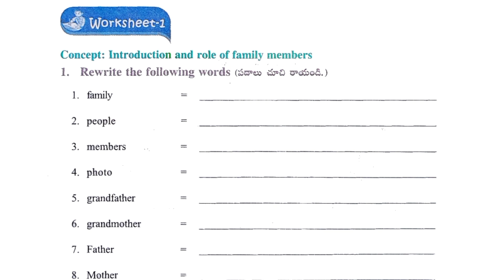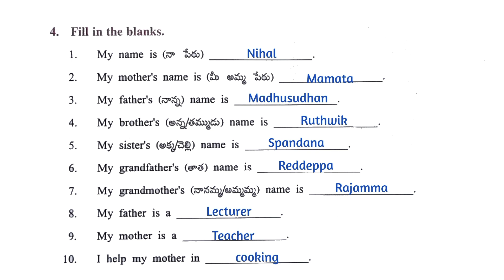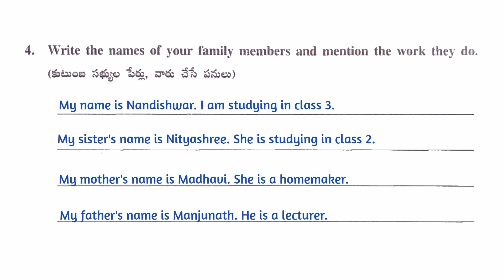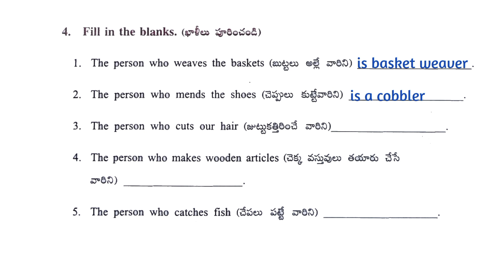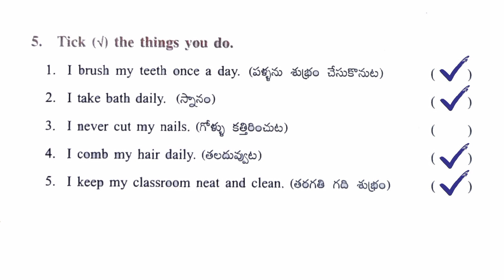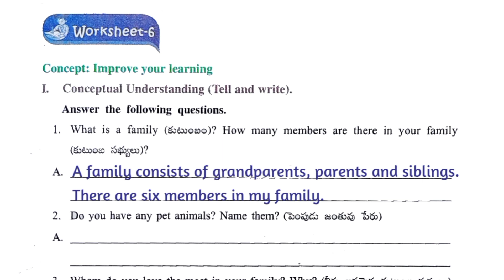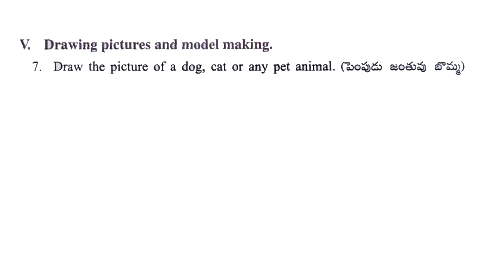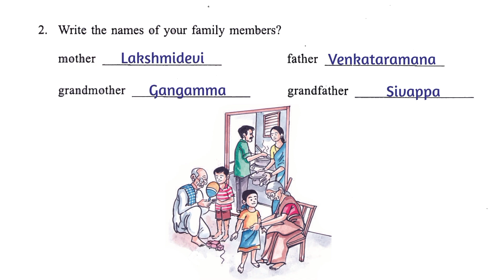Rani's Happy Family | Worksheets | Lesson 1 | EVS | AP Syllabus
Faculty: @ManjunathAluganti
The lesson Rani’s Happy Family starts with Razia visiting Rani’s house. Rani shows her family album and explains to Razia about her family members.

Usually a family consists of a mother and father (parents) and their children. We also see joint families which consist of grandparents, parents, uncles, aunts, cousins and brothers and sisters (siblings).

Every person is a part of a family, all family members love and care for each other. Every person in the family has a role to play; they share the work and help each other. This can be seen in the picture of Geetha’s family.

Similar to a family even in a society or a village every person has a role to play. Different people in a village do a different work for their living, it is their profession. A person may grow food and vegetables another may graze cattle, some may rear sheep and goats, another may have a poultry farm. There are many other professions that people follow; a carpenter, a mason, a barber, a basket weaver, a cobbler, a sweeper, a diver, a police, a doctor and a teacher. Every person has an important role to play which contributes to the society.

It is unfortunate that we still find a few children working for their living, this is called child labour. The place of a child is in a school not at work, so all concerned people such as teachers must identify these children and help them to go to school. It is the right of every child to education!

All families have certain practices; these practices are called traditions and customs.

Usually children resemble their parents. Sometimes they even have similar behaviour such the way they walk, talk and laugh.

↓ Topic marks🔖

00:00 | Intro
00:23 | Worksheet 1
05:35 | Worksheet 2
09:18 | Worksheet 3
14:10 | Worksheet 4
18:02 | Worksheet 5
21:17 | Worksheet 6

Our World 3 📓 Free 🎁 Clickable pdf link 🔗 for EVS: Coming soon...

Assessment - 📈 For self assessment of this lesson click on this link : Coming soon...

Click on this link 🔗 for a survey on 'ALL LIKE MINDED'

This video is only for teachers and parents. While doing the worksheets and activities please encourage your students to discuss with their co-learners, think and then write their answers.

We are making these education videos to help teachers and parents transact their lessons at their own convenience and pace during the pandemic.